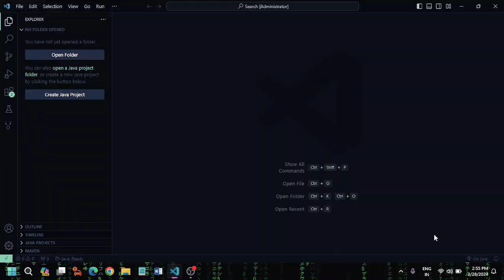Coming Soon ...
I am starting a new project finally after a long time.